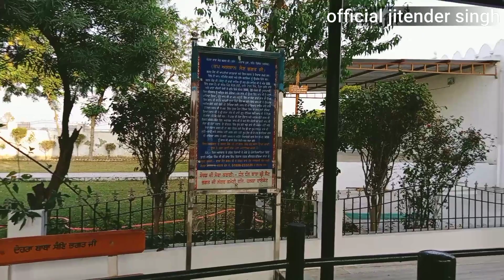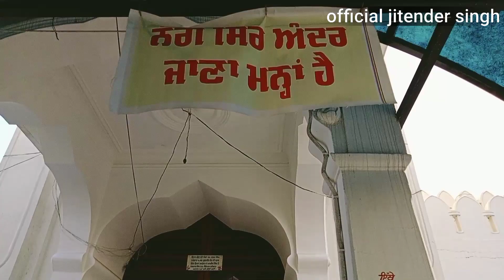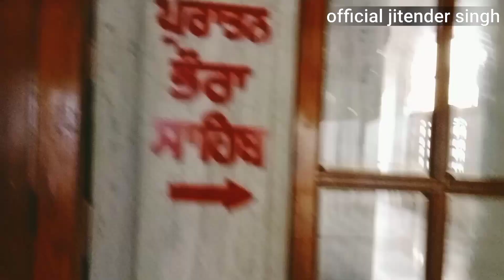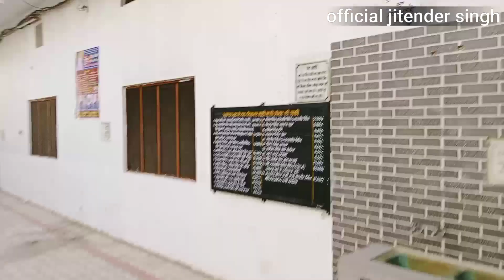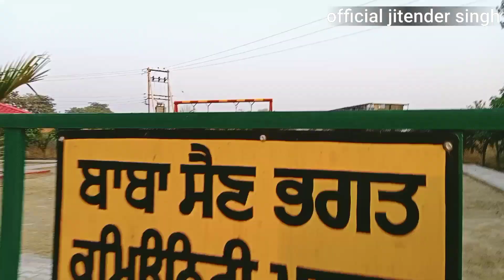partabpura senbhagt temple 🥰 , sen bhagat ka gurudwara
bhagat
gurudwara
sen Bhagat ka Gurudwara
सैन भगत का गुरूद्वारा
baba sen Bhagat ki wani
baba sen Bhagat di wani
sen Bhagat da gurudwara
bhagat ravidas ji
gurudwara langar
dhan dhan baba sain bhagat ji
prasada at gurudwara bangla sahib
langar prasada at gurudwara bangla sahib
gurudwara bangla sahib
gurudwara bangla sahib langar prasada
bhagat sain ji
sen Bhagat
sen bhagat ghar sant padhare
sen bhagat ji
bhagat sain
bhagat bani
sen bhagat khatha
sen bhagat ki khatha
sen bagat ki kahani
real story of sen bhagat
sen bhagat ki jivan katha
baba sain bhagat ji
bhagat sain ji
katha bhagat sain ji
bhagat sain ji shabad
history bhagat baba sain ji

Jitender Singh - official jitender singh
Rajasthan (India)